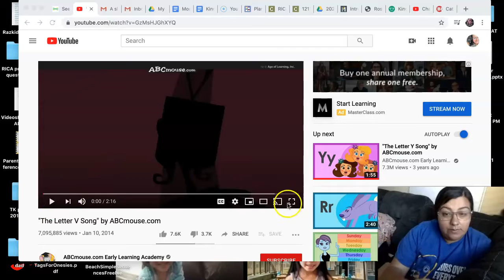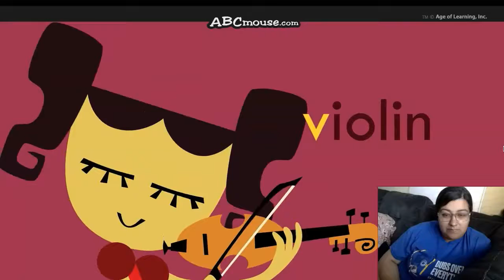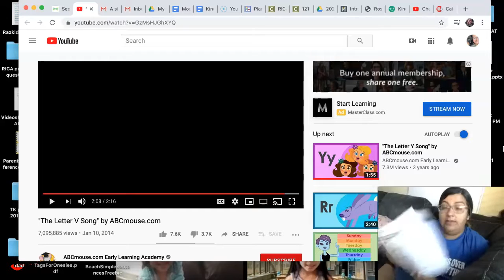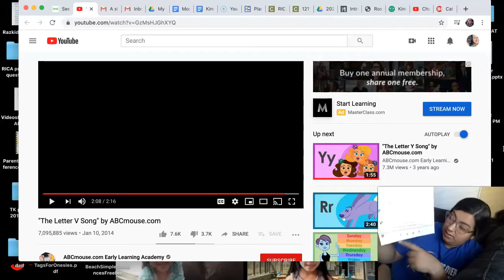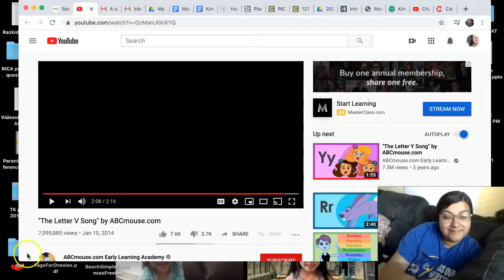Language Arts for Wednesday, April 22nd